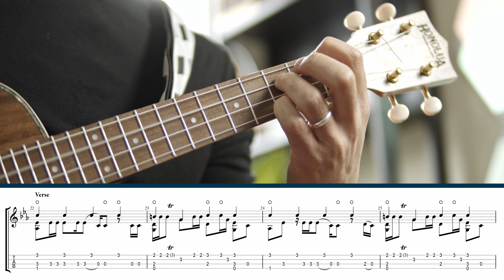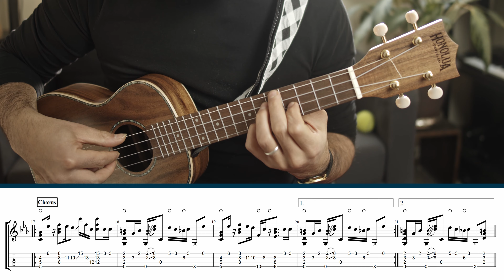Gangsta's Paradise - Coolio / Stevie Wonder | Ukulele Fingerstyle || Grade 8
Arrangement of Gangsta's Paradise - Coolio / Stevie Wonder for Fingerstyle Ukulele. TAB below

Master beginner ukulele fingerstyle grades through technique, theory, and 40-songs from absolute basics to end of beginner levels

Hi, my name is Mustafa Kamaliddin! I am a guitar and ukulele player, teacher, arranger, and a music lover from Canada Alberta! I try to create accessible ,playable, and structured fingerstyle arrangements so everyone can expand their journey beyond strumming and singing

If you want to know more about my courses, lessons, or arrangements, check out

Mustafa